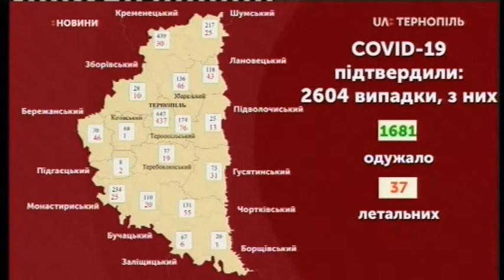24.07.2020. Новини. 20:30